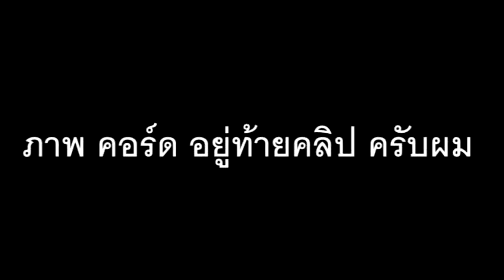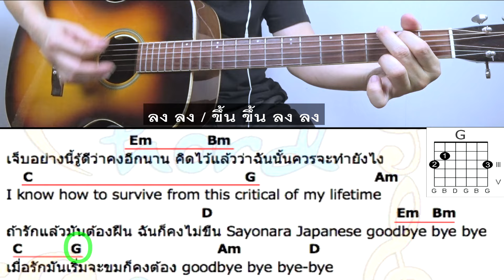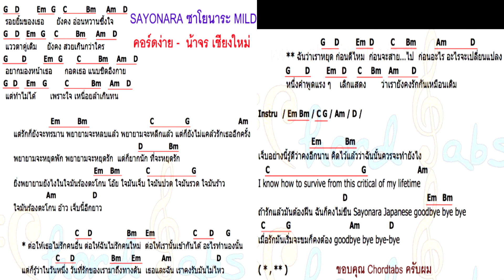สอนกีต้าร์ ซาโยนาระ SAYONARA คอร์ดง่าย มือใหม่ ตีคอร์ด - น้าจร เชียงใหม่ (MILD) cover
😭 รักช่อง น้าจร ช่วยกันดูโฆษณาเพื่อสนับสนุนช่อง แล้วก็ Like ด้วยนะครับ ขอบคุณมากครับ 🎸💕

♨ อธิบายการเล่น กด 👉 0:22

♨ รอบที่ 1 กด 👉 3:19

♨ รอบที่ 2 (บอก ขึ้นลง) กด 👉 7:24

♨ คอร์ดง่ายในคลิป กด 👉 11:28

😍 เพลงต้นฉบับ เพราะๆ ครับ  📛 " MILD - SAYONARA (ซาโยนาระ) " ต้นฉบับ

🙇 ขอบคุณที่ทำเพลงดีๆ มาให้เราได้ฟังครับ 🎸💕